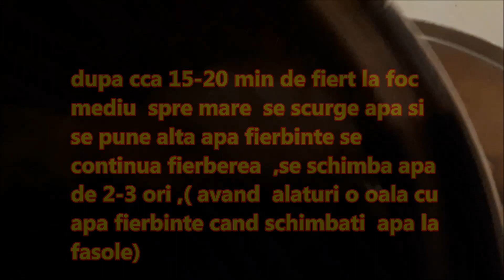Cateva secrete sa aveti spor cand cumparati si gatiti fasolea uscata.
Sunt cateva  reguli de baza  atunci cand doriti sa gatiti fasolea.Totul incepe de  cand o cumparati din supermarket sau de la tarani in piata.
 Pe urma alte reguli de baza cand o puneti la fiert  sa fiarba mai repede si usor, daca nu va pricepeti la cumparat fasolea ,atunci puteti fierbe ore in sir  si boabele vor ramane tari.